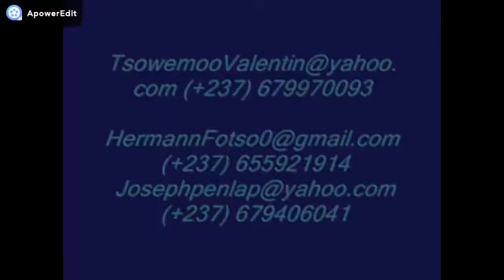Action personnelle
Vidéos Koné

En action